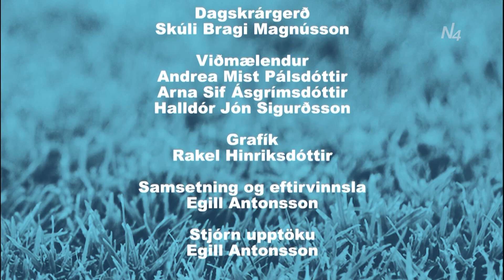Taktíkin: Þór/KA, Andrea Mist Pálsdóttir